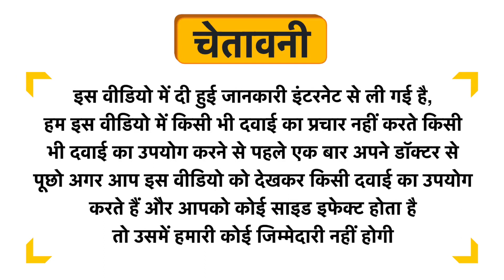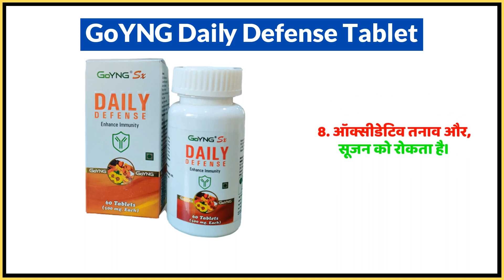GoYNG Daily Defense Tablet Uses in Hindi | Side Effects | Dose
GoYNG Daily Defense Tablet Uses in Hindi | Benefits | Side Effects | Dose